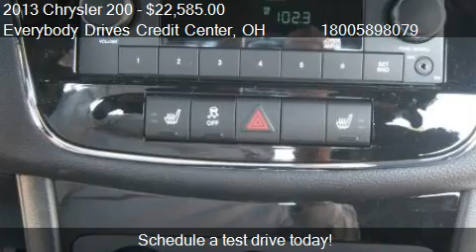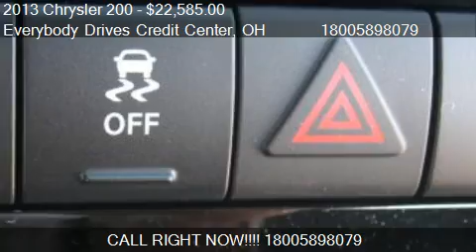2013 Chrysler 200 LX - for sale in Upper Sandusky, OH 43351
Come test drive this 2013 Chrysler 200 LX for sale in Upper Sandusky, OH.